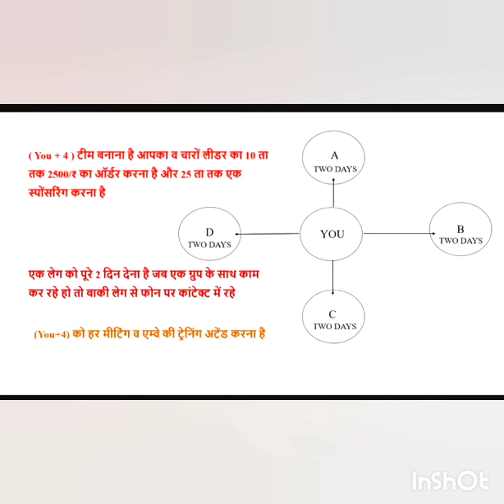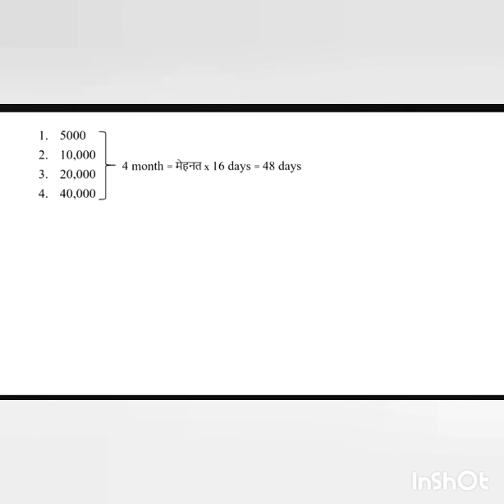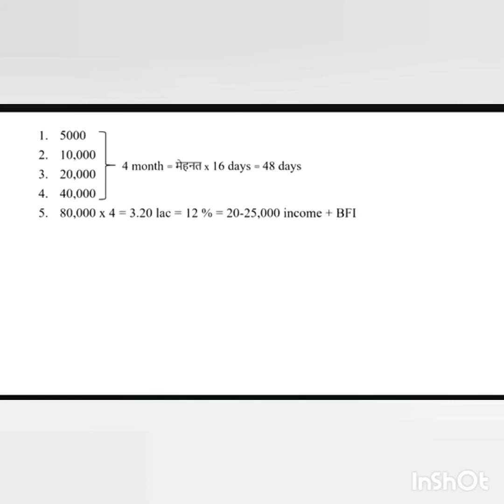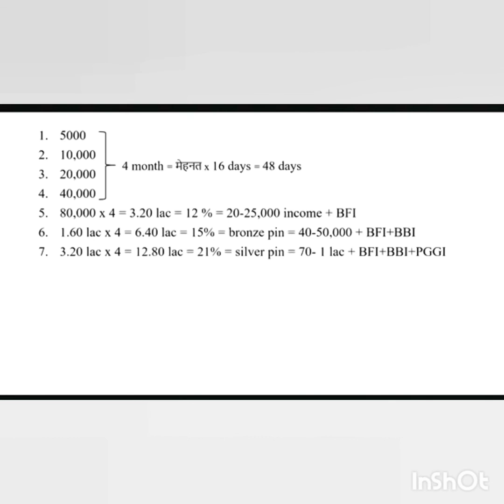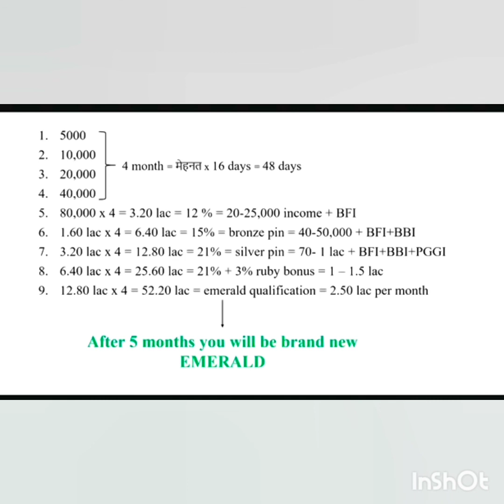AMWAY 4 MONTH PLAN